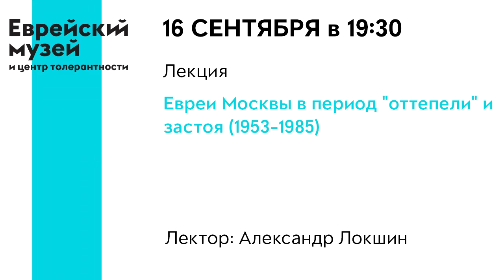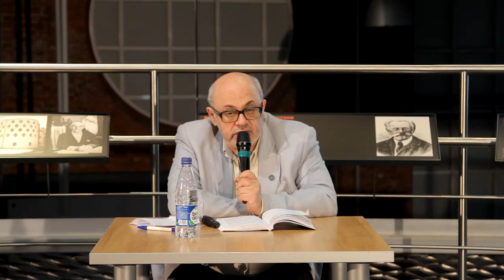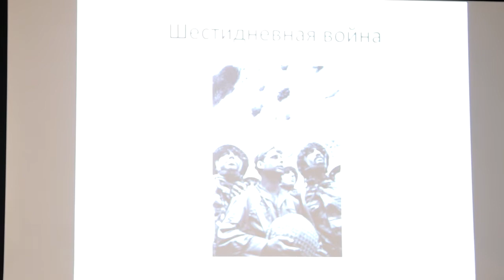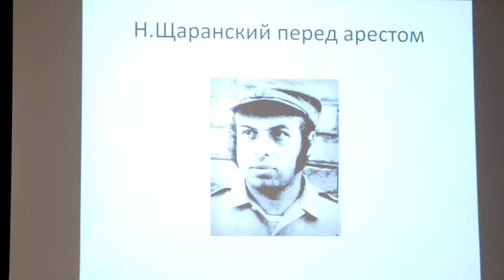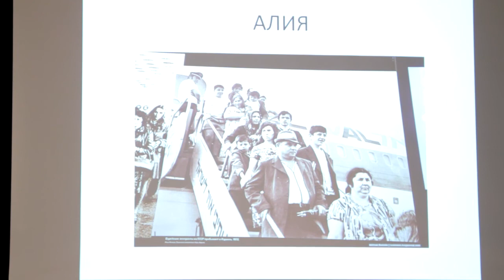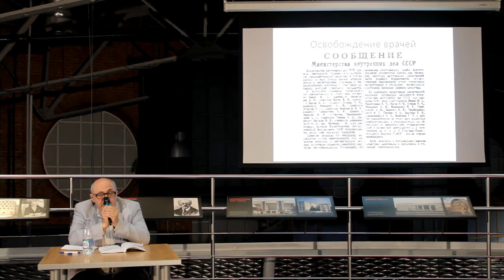Лекция «Евреи Москвы в период "оттепели" и "застоя"» | Александр Локшин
В лекции пойдет речь о разнообразных событиях в жизни московских евреев в указанный период. Представлена атмосфера в столице в день смерти и похорон Сталина и освобождением «убийц в белых халатах» в апреле того же года.
Лектор расскажет о ешиве «Кол Яков», контактах столичных евреев с израильской делегацией на Фестивале молодежи и студентов в Москве летом 1957 г. В центре внимания повседневная жизнь еврейской молодежи в те годы: в какие ВУЗы стремились поступить, какие профессии были популярны в условиях сохранявшихся негласных ограничений на прием в ВУЗы и на работу.
В лекции также рассматривается вопрос и о реакции властей на «израильскую агрессию» в 1956 г., и начало уже в правление Хрущева новой антиизраильской пропагандистской кампании и отношения к ней еврейской интеллигенции. Внимание уделяется еврейской культурной жизни и прежде всего выступлениям еврейских музыкальных ансамблей и певцов: Анны Гузик, Эмиля Горовца, Нехамы Лифшицайте и др., восстановлению официальной еврейской культуры, в частности, празднованию 100-летия со дня рождения Шолом-Алейхема (1959), выходу книг еврейских писателей на идише, изданию официального журнала «Советиш Геймланд» (1961). В лекции не обойден вниманием вопрос о восприятии московскими евреями победы Израиля в Шестидневной войне (1967), развитию еврейского национального самосознания и сионистского движения, возникновению первых нелегальных ульпанов по изучению иврита; роли синагоги в Марьиной роще по сохранению еврейской традиции.
Завершающая часть лекции посвящена возникшей в то время особой и необычной субкультуре: жизни «отказников» в Москве; а также методам, которые использовали власти для подавления всех форм неофициальной еврейской активности в 1970-х первой половине 1980-х гг.

Лекцию читает старший научный сотрудник Института востоковедения и Российской истории РАН, кандидат исторических наук Александр Локшин.
16 сентября 2015г.